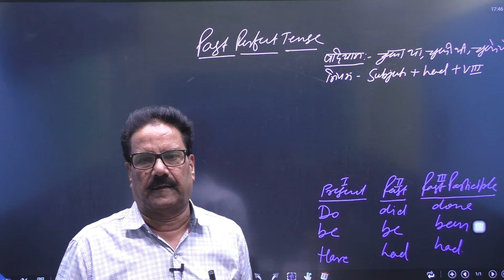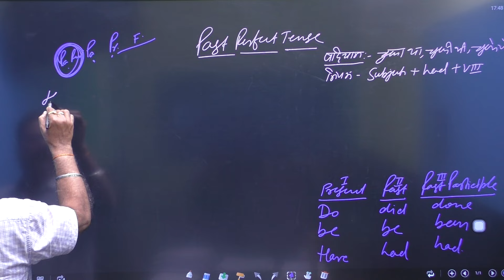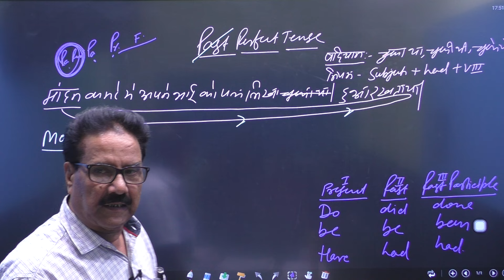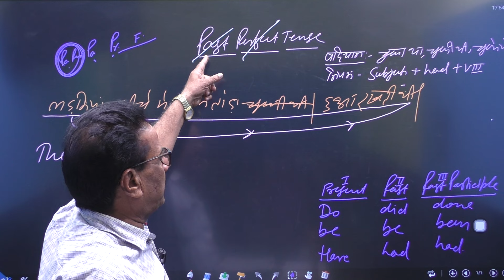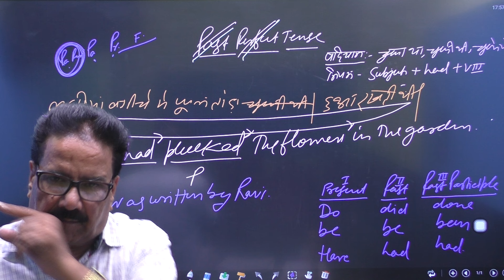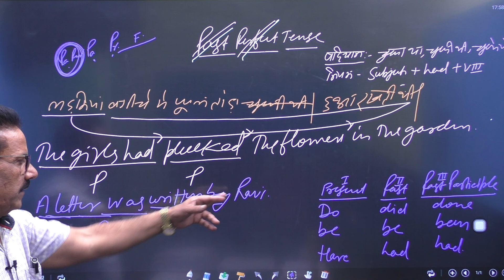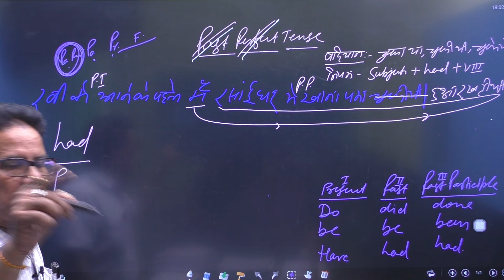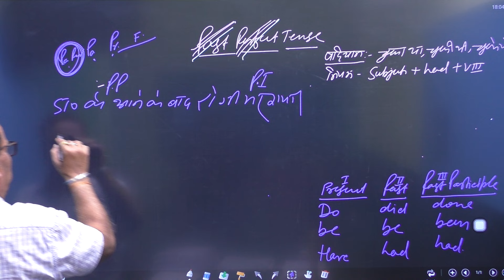Tense PART-11 in English Grammar/Past Continuous Tense/FOR- 6TH TO 12TH ALL Students BY PATHAK SIR